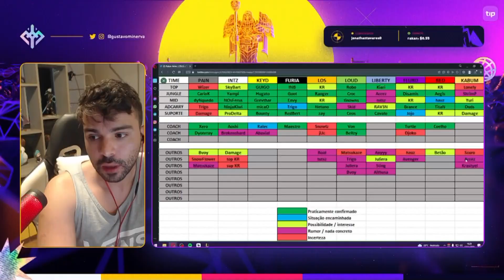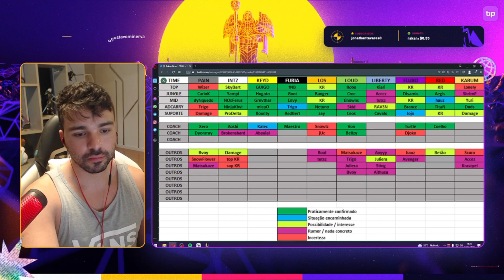Minerva desabafa sobre janela do CBLOL 2023